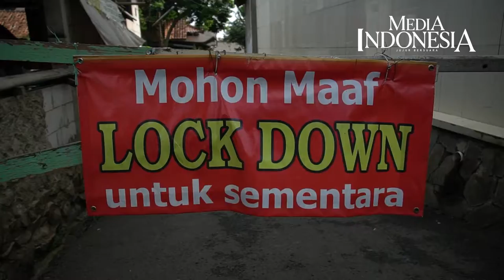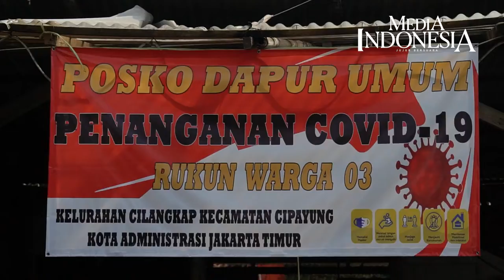Lockdown Skala Mikro di Cilangkap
Petugas memberikan paket makan siang kepada warga yang sedang menjalani isolasi mandiri di RT03/RW03, Cilangkap, Jakarta Timur, Sabtu (29/5/2021). Pemerintah setempat menerapkan lockdown skala mikro karena 104 warga di wilayah tersebut terkonfrimasi positif covid-19 yang tertular saat interaksi di Hari Raya Idul Fitri 1442 H.